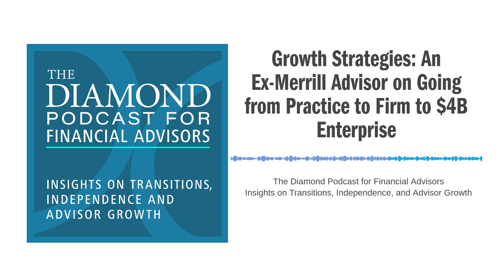Growth Strategies: An Ex-Merrill Advisor on Going from Practice to Firm to $4B Enterprise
With Brett Bernstein, CEO and Co-Founder of XML Financial Group

Brett Bernstein realized that he could not achieve his vision and goals within the wirehouse world. So he set out to build his own practice. When he outgrew that, he built a firm. Now, he’s building an enterprise.

Listen in…

Download a transcript of this episode…

NOTE: The views and opinions expressed by the guests on this podcast are their own and do not necessarily reflect the views and opinions of Diamond Consultants. Neither Diamond Consultants nor the guests on this podcast are compensated in any way for their participation.

Growth is not something that happens by chance.

It is the result of just the right combination of vision, strategic planning, determination, and the ability to act upon each.

Brett Bernstein is one such advisor who, just a couple of years after becoming a licensed broker at Merrill, recognized he wanted more latitude in how he could build and grow his business.

That is, it seemed more difficult to achieve his goals as one of thousands in a large firm that has no choice but to manage to the lowest common denominator.

No doubt, the wirehouses provide the support, platforms, and tech stacks that serve most advisors and their clients well, but they’re not for everyone.

As one of the latter group, Brett and his team moved on to LPL Financial in 2004 – a firm that looked very different than it does today – where they grew the business to some $550mm in assets. But, as Brett put it, they outgrew the broker dealer model they were in.

In 2016, Brett and his team took the next big leap to independence, partnering with Focus Financial.

For Brett, the steps represented what he describes as moving from building a practice, then a firm, and now an enterprise. Each with a goal of putting the right pieces in place to impact growth.

And when it comes to growth, it’s pretty clear Brett and his team know what they’re doing: Today, XML Financial Group (a name that’s derived from “ex-Merrill Lynch”) has client assets in the range of $4B.

In this episode, Mindy and Brett have a candid conversation about what it really takes to grow, including:

• The limitations he felt that kept him from thriving—and how he resolved them through the transitions.
• The decision to forgo a recruiting deal from another big firm—and whether that decision had an impact on his bottom line.
• The value that Focus Financial brings to the table—and why he refers to them as their horsepower to help turbocharge growth.
• The story behind the firm’s name—and how it plays into their culture and value proposition.

It’s a real-world narrative around what it takes to really grow and thrive in the wealth management industry with plenty of actionable advice from an industry peer.

Want to learn more about where, why, and how advisors like you are moving?

Related Resources

Celebrating Independence: Different Perspectives on How to Achieve Greater Freedom and Control
Independence in the wealth management industry is much like your local ice cream shop: There are many different flavors to choose from.

The Independent Alpha: Making the Breakaway Math Add Up
Advisors breaking away for independence know what they are giving up, so how can they justify making this leap? The answer starts and ends with growth.

Financial Advisor Economics: From Transition and Beyond
In an active recruiting environment, advisors are eager to understand where deals are at and where they’re headed. Beyond a transition deal, how can advisors monetize their business over time – thinking about the short-, mid- and long-term – whether they are in an employee or independent model?

BRETT BERNSTEIN, CFP®
CEO & Co-founder

Brett Bernstein is the CEO and Co-founder of XML Financial Group . He manages the operations of the firm, including the firm’s M&A strategy. Brett is an active financial advisor assisting clients with his holistic approach to goal-setting and problem-solving. Prior to co-founding XML in 2004, he was a Vice President and Senior Financial Advisor at Merrill Lynch, where he was a designated Producing Sales Manager for a multi-billion-dollar complex.

Brett is a serial entrepreneur actively investing in many start-up companies and has led his firm in three acquisitions. He earned his Certified Financial Planner® professional designation in 2003. He is a sought-after speaker and industry commentator having numerous contributions in the Wall Street Journal, Financial Advisor Magazine, Investment News, and Forbes.

Brett received a Bachelor of Science in finance from the University of Maryland’s Robert H. Smith School of Business and continued his education at Georgetown University and Harvard Business School’s Executive Leadership Program.

Brett has served on various non-profit organization boards in numerous leadership positions bu